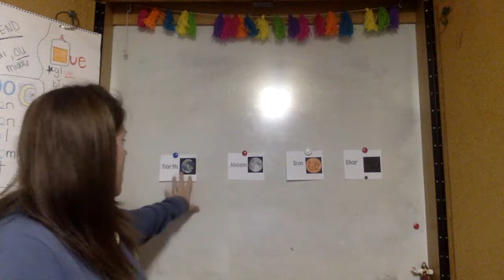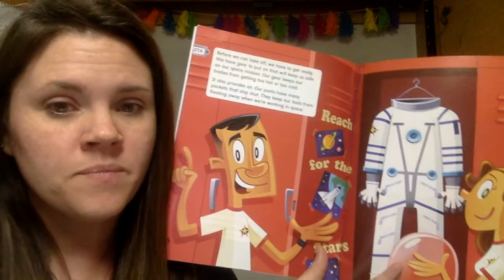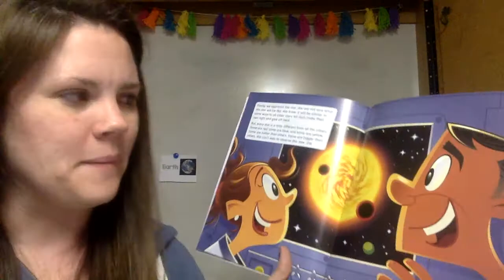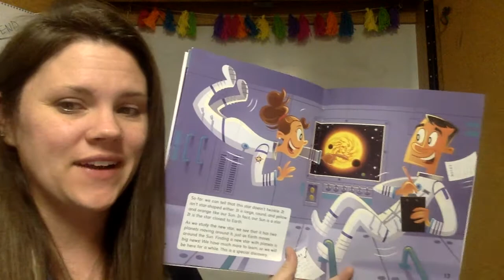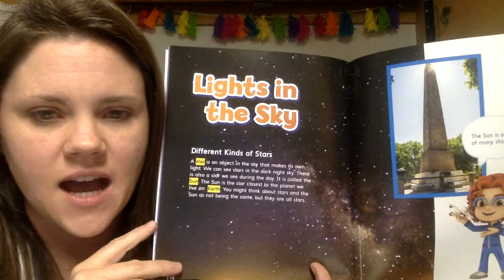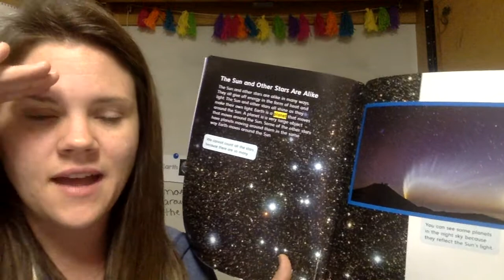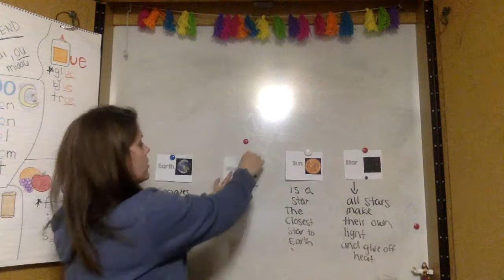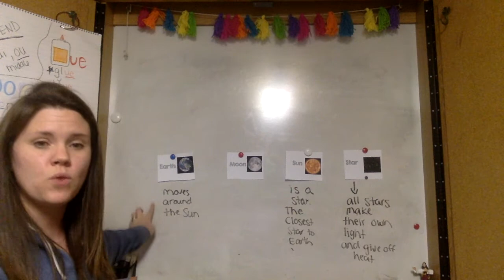June 2, Lights in the Sky